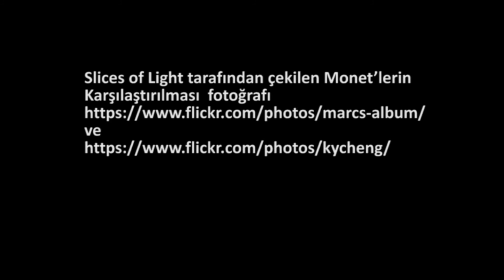Lichtenstein, "Rouen Katedrali Seti" (Sanat Tarihi / Dışavurumculuktan Pop-Art'a)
Lichtenstein, Rouen Cathedral Set V